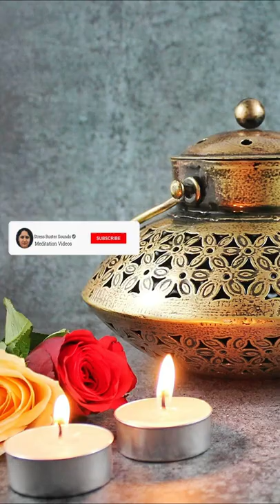Interiocrafts Cast Iron Degchi Style Dhoop and Tealight Candle Holder